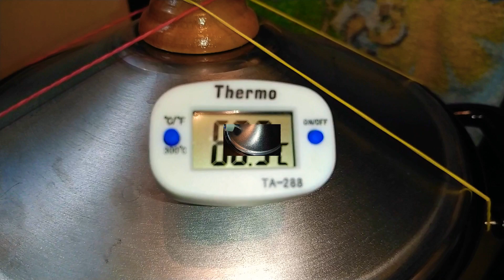Куриный орех подкопчённый в коптилне НАNHI